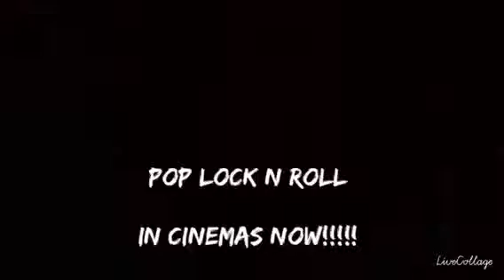Shaker - Jason Meyer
Check out the new SA based movie pop lock n roll - dancers from the out of Africa dance academy doing the pop lock n roll dance moves